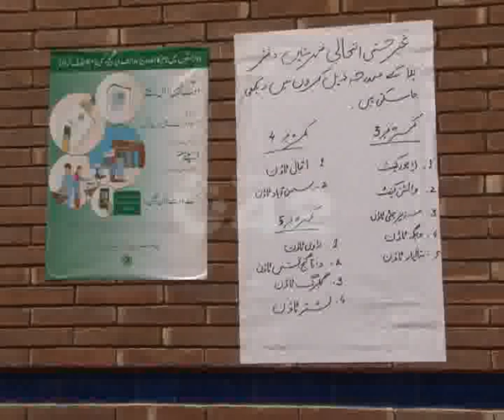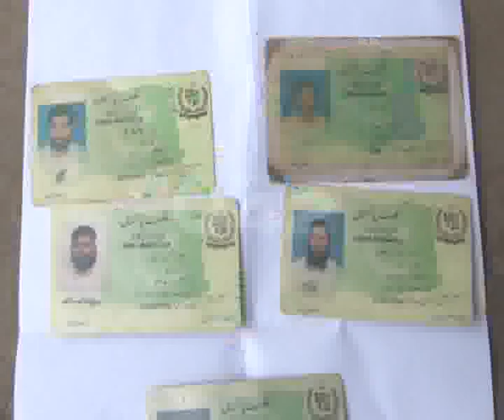Citizens Face Voter Lists Wrong Address Problem Pkg By Rizwan Naqvi City42